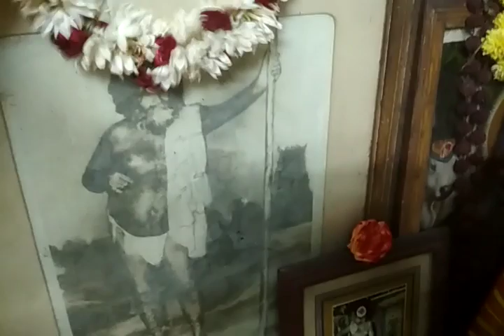CHENNAI SIDDHAR MANUNDA MAHAN MALLIYASAMY GURUPOOJAI,MARGAZHI,17.12.17.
ON DAY PRAYERS FOR ALL And WHO HELPED ME IN MY WHOLE LIFE
YOGADHANDAM.PON.PARTHASARATHY.
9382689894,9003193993